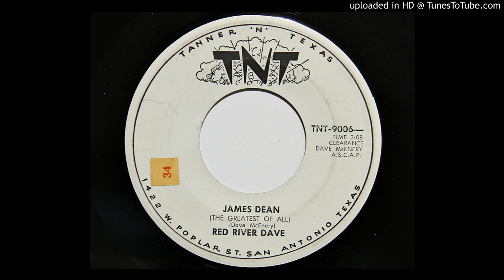Red River Dave - James Dean (The Greatest Of All) (TNT 9006)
1956 tribute song to actor James Dean (February 8, 1931 – September 30, 1955).